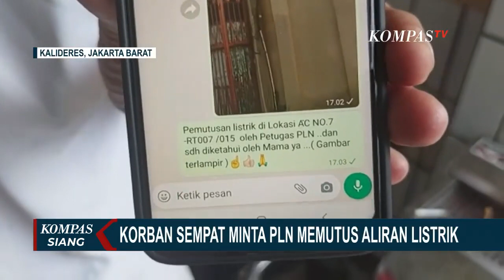Buntut Tewasnya Satu Keluarga di Kalideres, Kerabat: Korban Sudah Bertahun-Tahun Tak Komunikasi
JAKARTA, KOMPAS.TV - Meninggalnya 4 orang yang merupakan satu keluarga di sebuah rumah di kawasan Kalideres, Jakarta Barat menggegerkan publik.

Kondisi rumah yang tertata rapi, menandakan tidak ada keributan.

Namun yang menjadi tanda tanya besar, mengapa lambung keempat jenazah kosong, tidak ada sisa makanan.
Yang anehnya lagi, justru ditemukan bedak bayi dan kapur barus di lokasi kejadian.

Soal ditemukannya bedak bayi dan kapur barus, Psikolog Forensik Reza Indragiri menilai polisi harus memastikan hasil otopsi akurat untuk bisa menguak penyebab kematian 4 orang yang terdiri dari ayah, ibu, anak, dan paman.

Sementara itu, sebelum ditemukan meninggal dunia, salah satu anggota keluarga sempat meminta petugas PLN memutus aliran listrik rumah pada 4 Oktober lalu.

Petugas PLN kemudian menghubungi pemilik rumah pada 27 Oktober, namun tidak ada respons.

Sebelumnya, pada Sabtu (12/11/2022) kemarin, polisi memeriksa 2 orang kerabat dari satu keluarga yang ditemukan tewas di Kalideres Jakarta Barat.

Salah satu kerabat membenarkan keluarga korban memang tertutup, bahkan mereka sudah bertahun-tahun tidak berkomunikasi.

Kasus meninggalnya satu keluarga di Kalideres Jakarta Barat menyedot perhatian publik, tak terkecuali Wali Kota Jakarta Barat, Yani Wahyu Purwoko.

Dalam kunjungannya ke lingkungan tempat tinggal korban, Wali Kota Jakarta Barat mengimbau warga untuk saling berinteraksi agar timbul kepedulian antar sesama.

Meski tidak ditemukan sisa makanan di lambung keempat jenazah, polisi menduga penyebab meninggalnya korban bukan karena kelaparan, itu artinya ada penyebab lain sekeluarga tewas mengering.